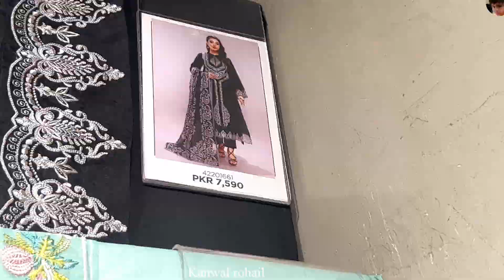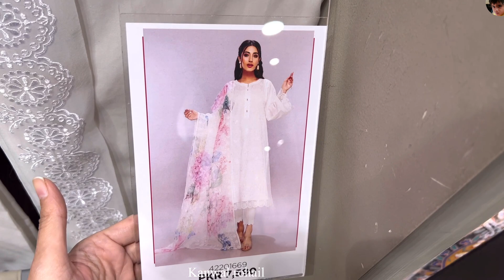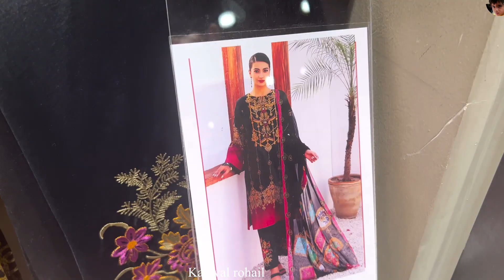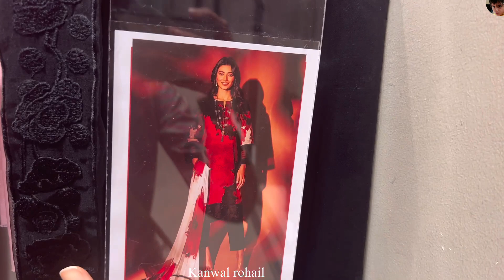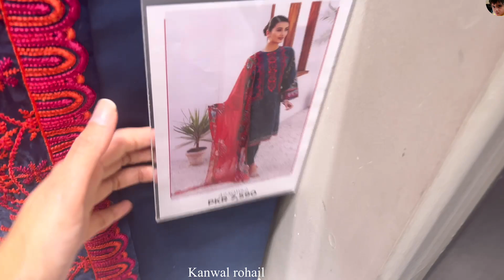Nishat linen Elegant Embroidered dresses part 2 || Spring summer Lawn collection 2023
Nishat embroidered dresses
New lawn collection
2023
Kayseria lawn2023
with beautiful laces
Beautiful hanging
Maria b dress
Sobia nazir
Charizma
Dress designing 23
design
Best dress design ideas
Starting 18 Laces
How to design winter dresses with elegant,beautiful design 2022
Winter dresses 2022
designs
casual freedom to buy dress designs
new dress designs 2022
freedom to buy sale 22